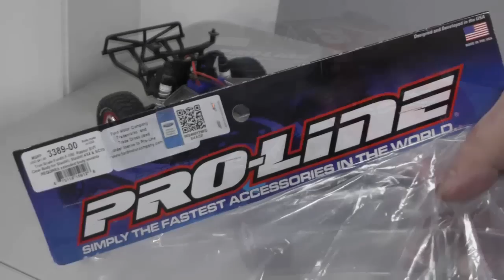How to Paint a RC Body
Links to items seen in this video:
Traxxas Slash
Proline Body Risers
F150 body

There are many how to videos showing lexan body painting, but many of them only show part of the project, or they talk and talk and show nothing. This video is an attempt to show the whole process, from trimming the lexan, to body mount and alignment first, then cleaning and masking and then layer painting to final coat. Hope this video you will agree is one of the best!